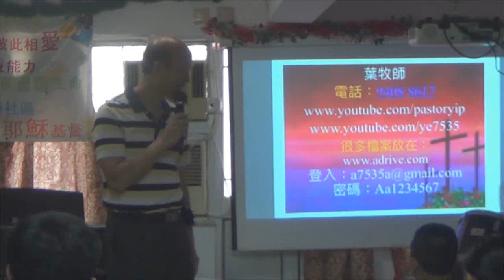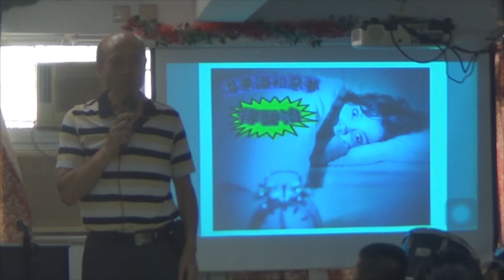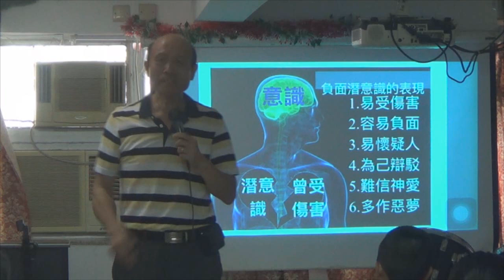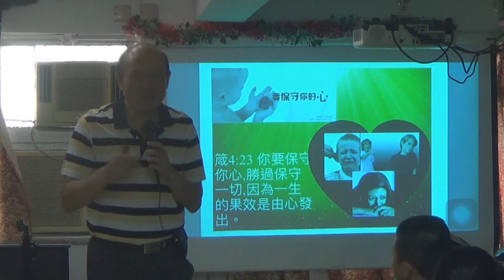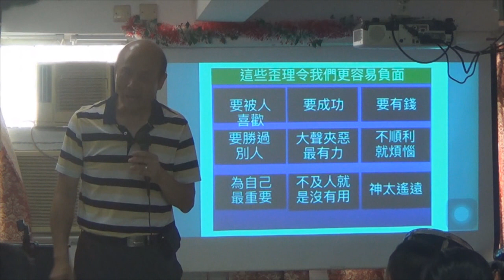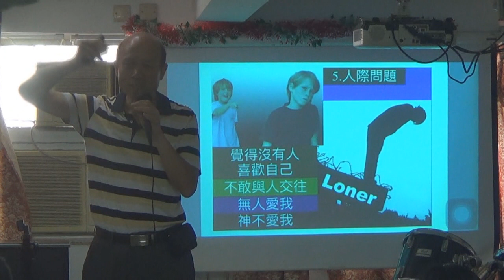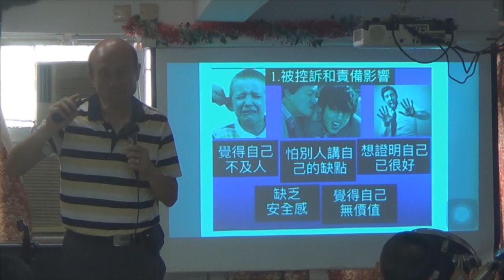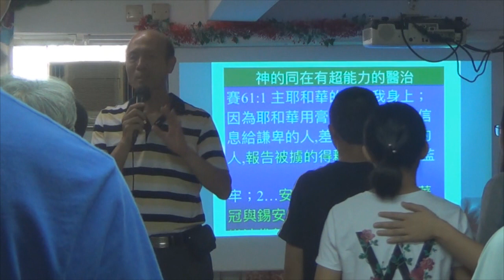潛意識和惡夢得醫治 - 葉牧師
潛意識和惡夢得醫治
1．星期日聚會：3:15崇拜；2:30服事禱告；崇拜後有小組及侍奉訓練課程。
2．星期一聚會：5時服事禱告，7時侍奉訓練課程。